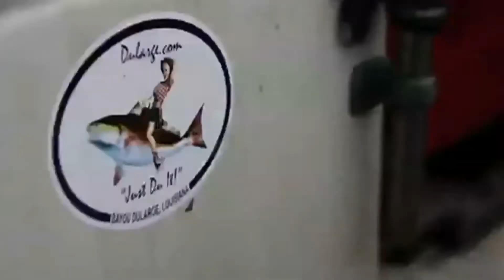Dash Rip Rock on This Week in Louisiana Agriculture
Dash Rip Rock gets some press on Louisiana's longest running AgNews TV show, This Week in Louisiana Agriculture.